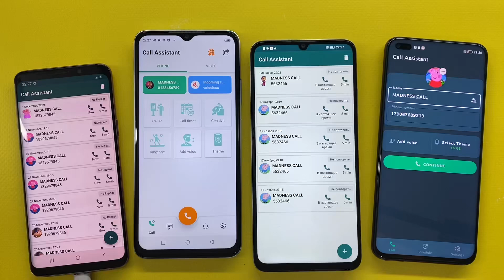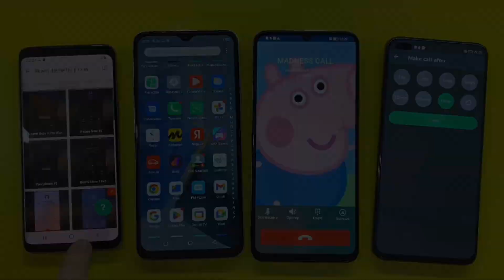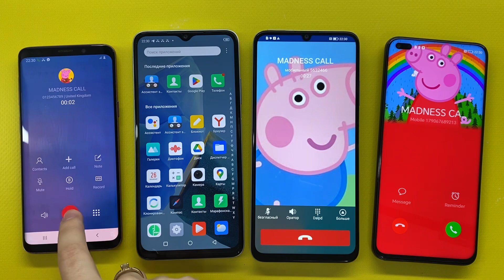Fake Incoming Call / Madness Fake Incoming Call / Asus / Nokia / Samsung / Motorola / Sony Xperia